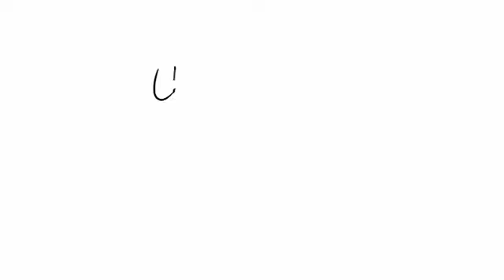Marius Ghenea - Antreprenoriatul si inceperea unei afaceri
Interviu preluat de pe ConsilierTV, 2012